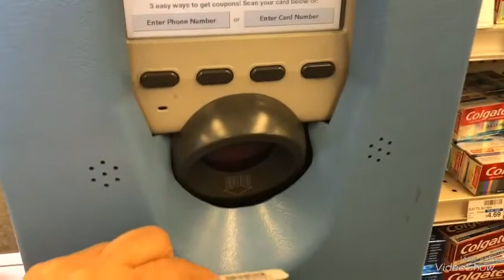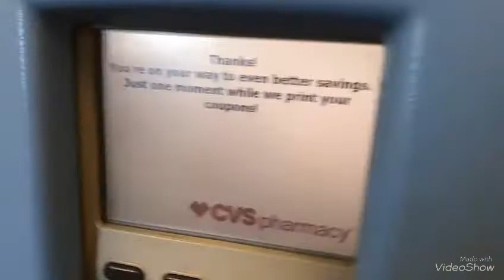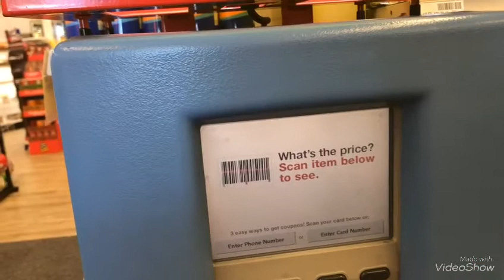VideoShow como imprimir los cupones de red box o caja roja en Cvs 🌹😊🦋😘